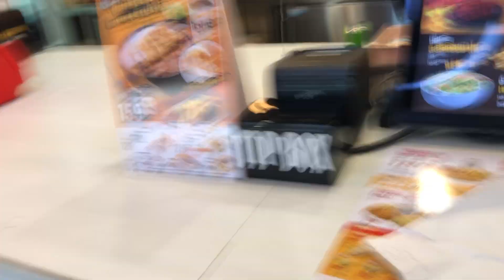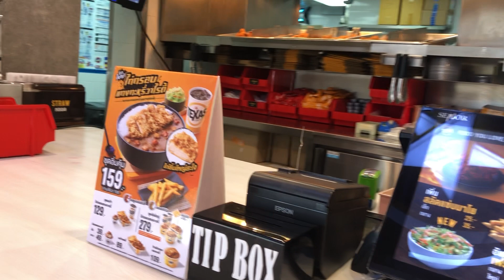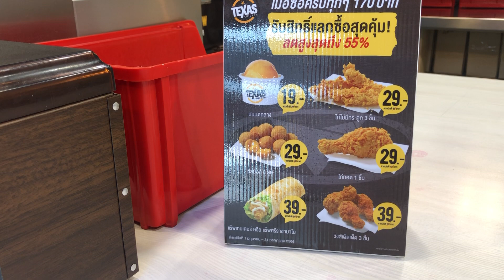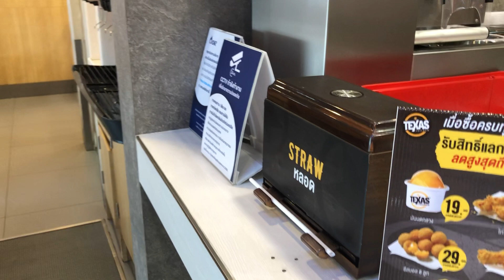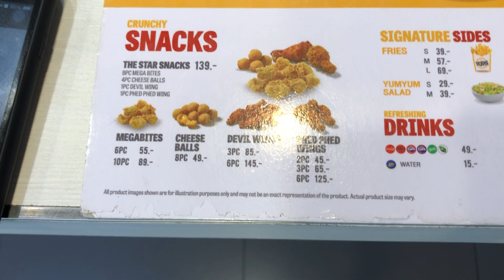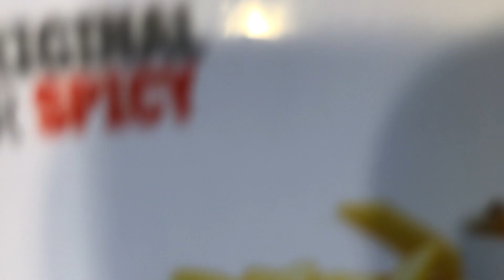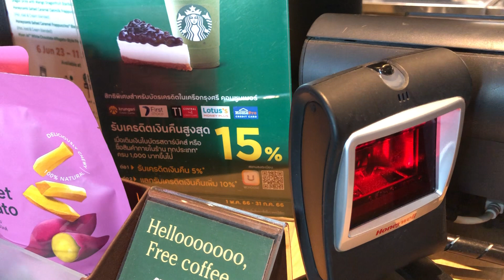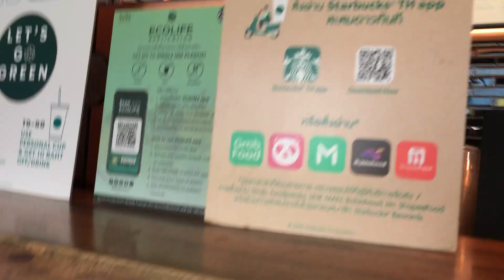Texas Chicken & Starbucks